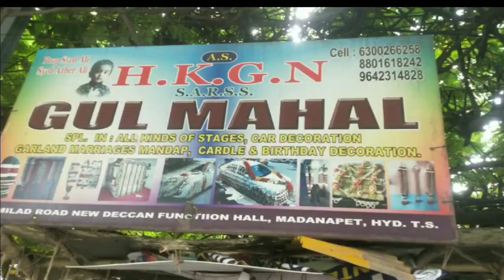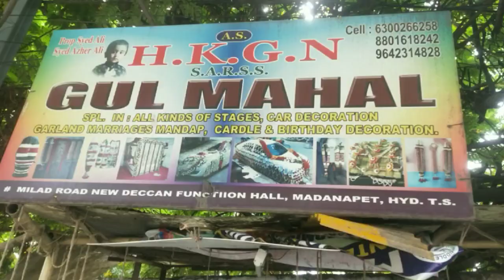goats at reasonable rates @madannapet corner hotel; mb no :8179944068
reasonable rate goats @madannapet corner hotel